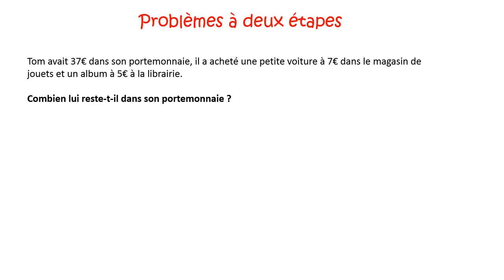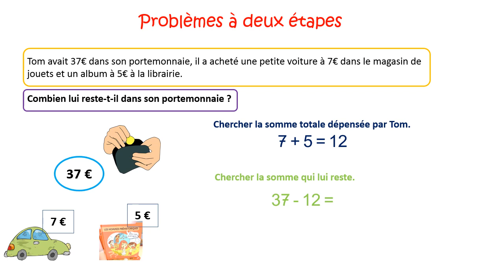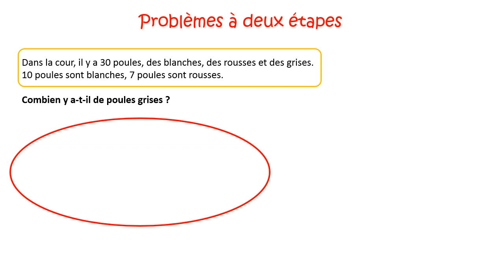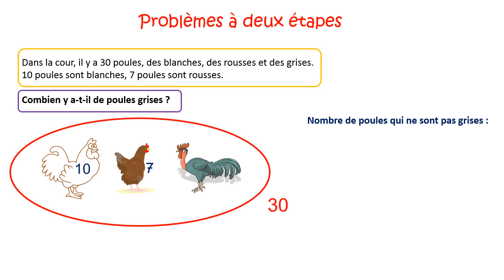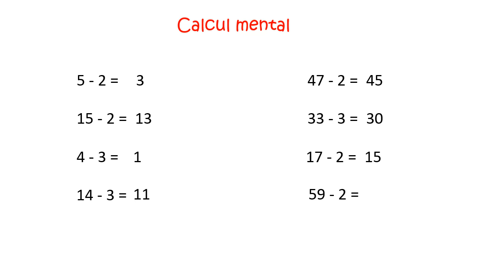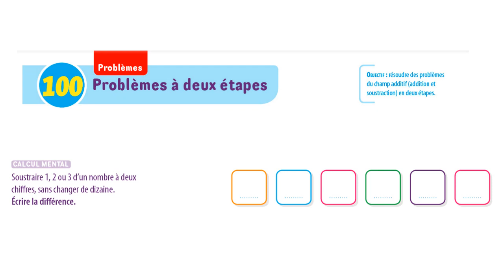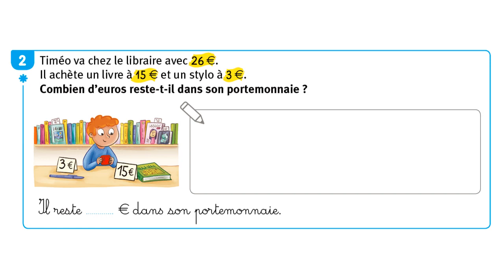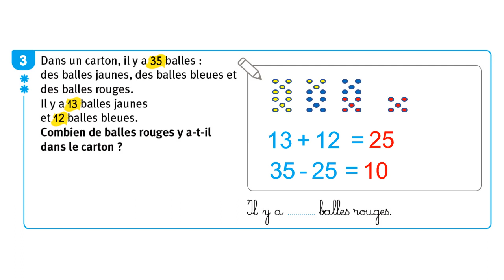Séquence 100 : Problèmes à 2 étapes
Cette vidéo présente l'étude de la séquence 100 sur les problèmes à 2 étapes. Elle est élaborée à partir de la méthode Vivre les Maths CP.